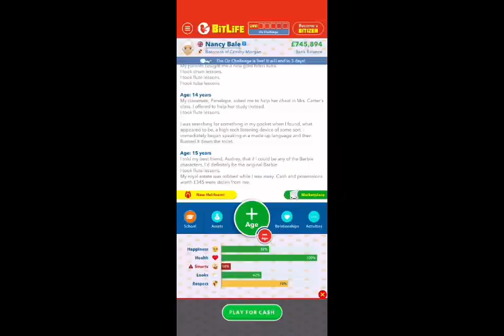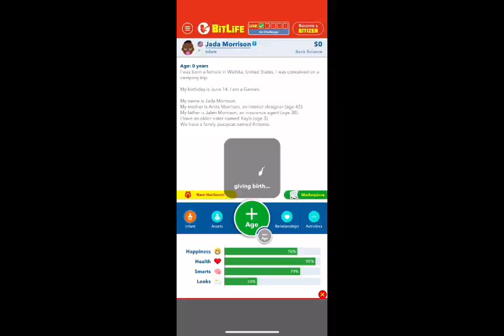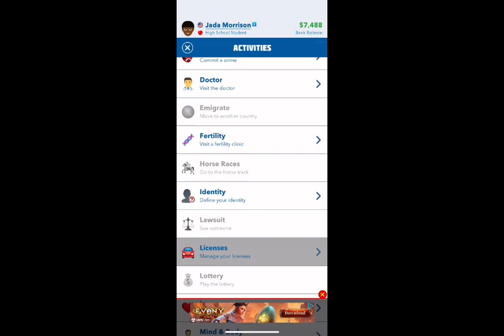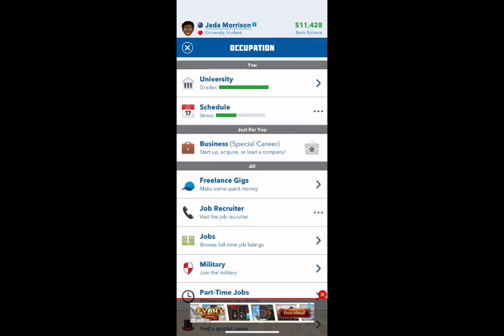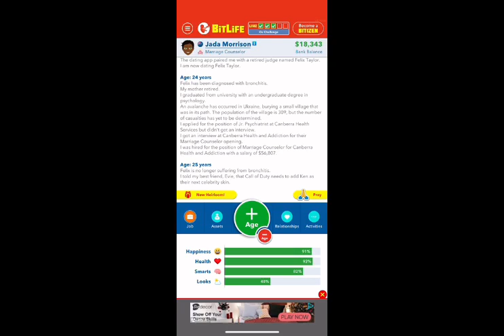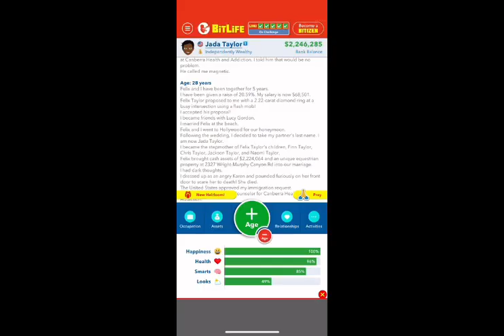Playing the oz challenge in BITLIFE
Come with me while I play the oz challenge in BITLIFE and sadly audio didn’t work so I had to use my sick voice as a voice over